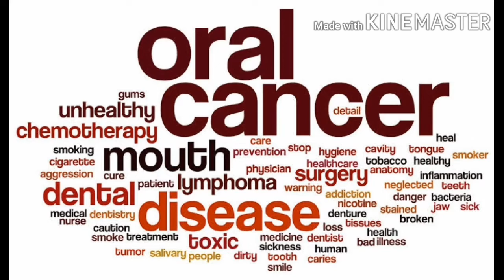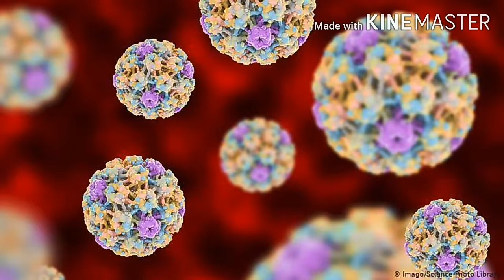মুখের ক্যান্সার || Oral Cancer || Dental Care BD